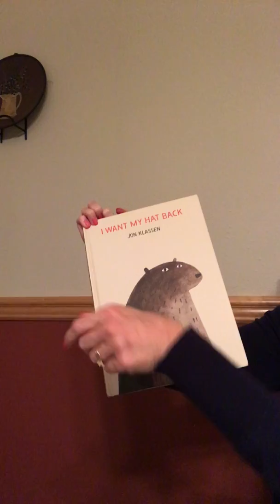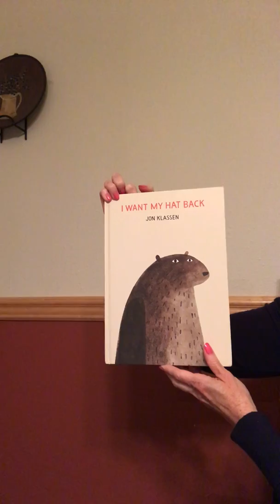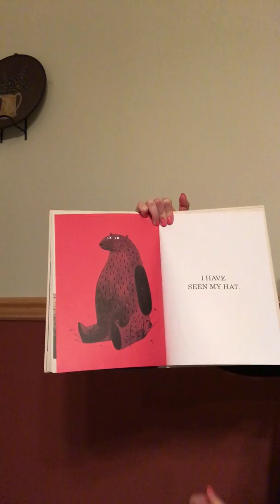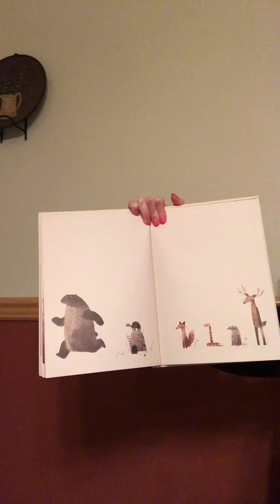RIV Day 2 Mrs Dennis I Want My Hat Back